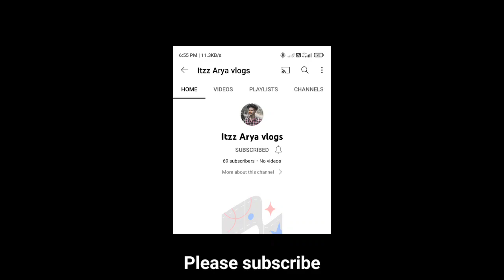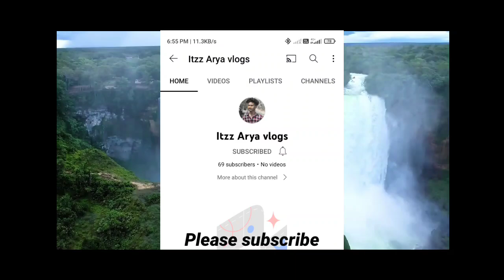Subscribe My Vlog Channel